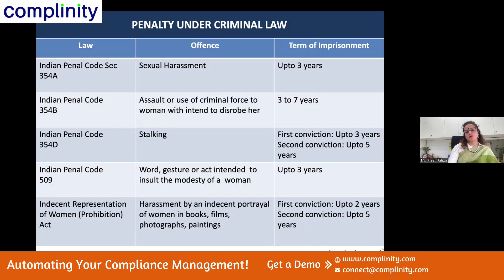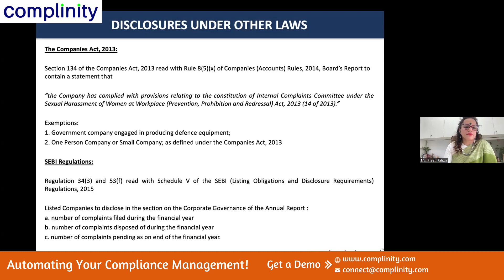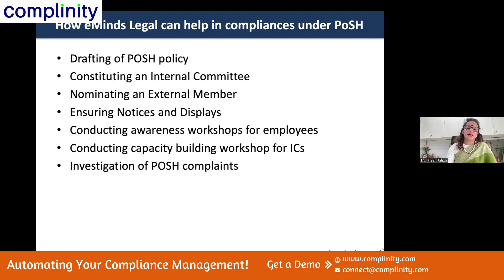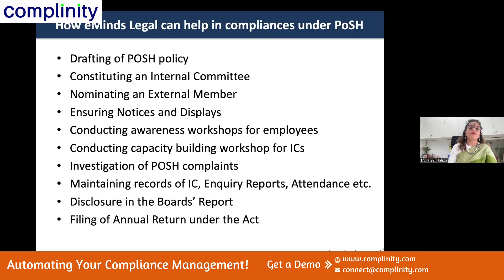Compliances and Penalties under POSH | Complinity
This video is part of Sexual Harassment of Women at Workplace (Prevention, Prohibition & Redressal) Act, 2013 (POSH Act) Webinar conducted by Complinity

Dr. Sumit Pahwa, Co-founder & CEO - Complinity Technologies

Ms. Preeti Pahwa
Partner, eMinds Legal
Member - ICSI Task Force on Posh

Exclusively available only at COMPLINITY YouTube channel.

Automating your compliance management.

Ms. Preeti Pahwa
Partner, eMinds Legal